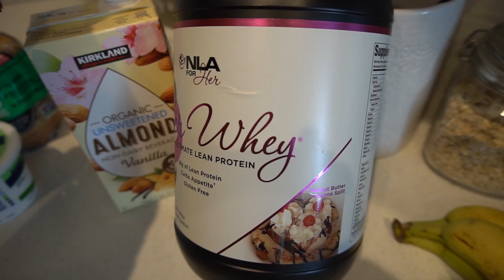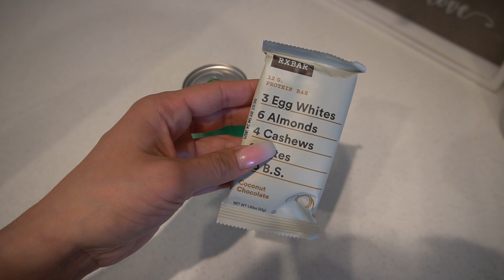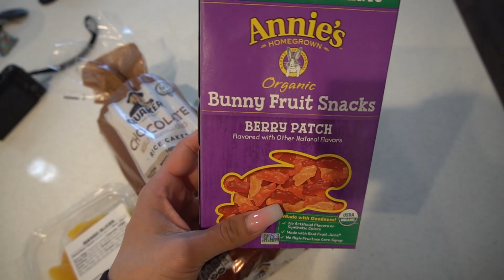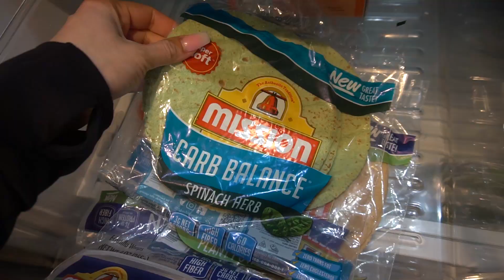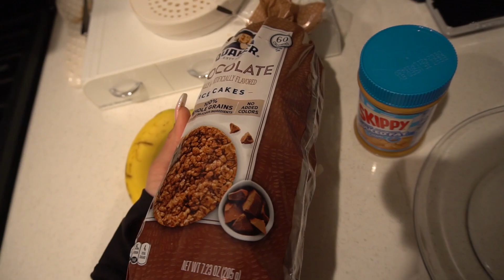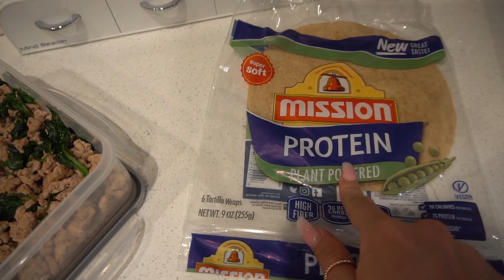FULL DAY OF EATING TO STAY FIT & LEAN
Apply For 1 On 1 Fit Queen Platinum Coaching With Me LIMITED SPOTS

NLA SUPPLUMENTS I TAKE:
Noel - Saves you 20% on NLA Supps!

Great Books I Recommend:

Thank you so much guys if any of you use any of my links that support me directly, it mean A LOT to me, LOVE YOU :)

ECHT Apparel (Code: Noel Saves you 10%)

BuffBunny Collection - Code: (Noel) at check out supports me Directly

NLA Supps (Code: Noel - Saves you 20%)

TULA (Code: Noel - saves 20%)

Code: Noel - saves ya 20%